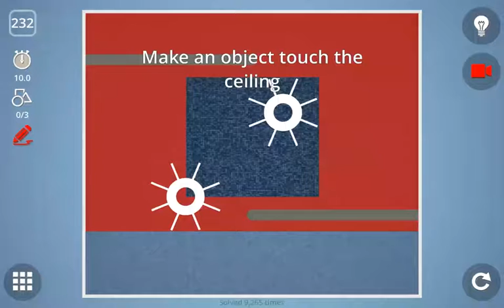NEW LEVEL 232 Brain It On!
Solution for the level 232 on Brain It On physics puzzle game. Download the Brain It On! Helper app and never get stuck on a level again